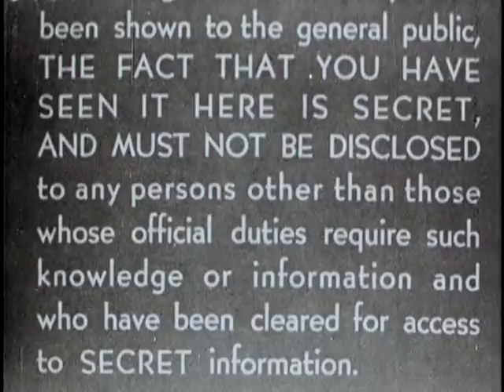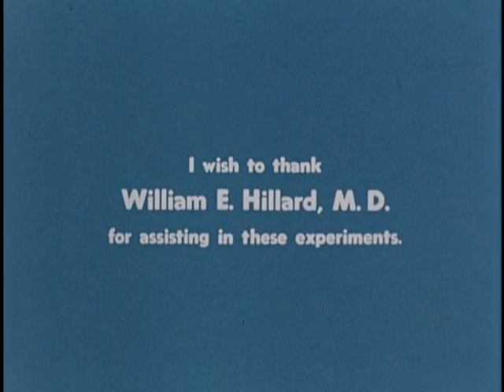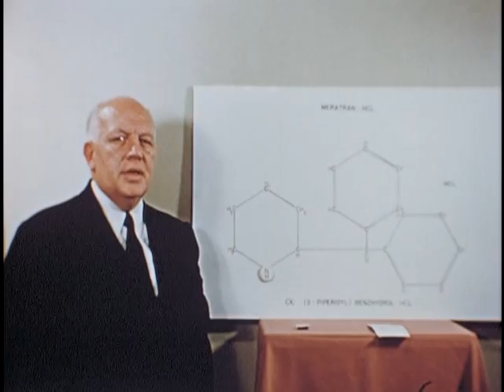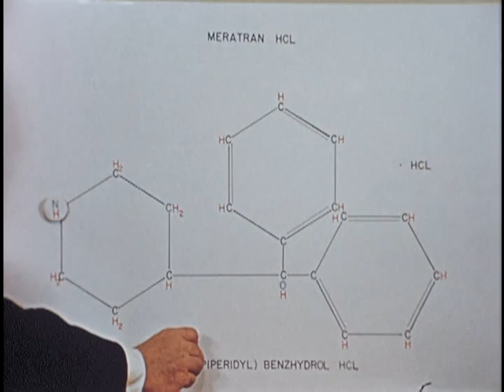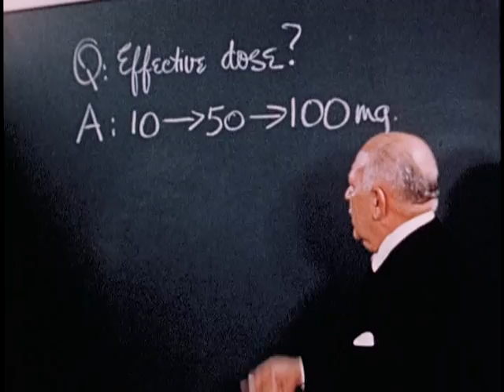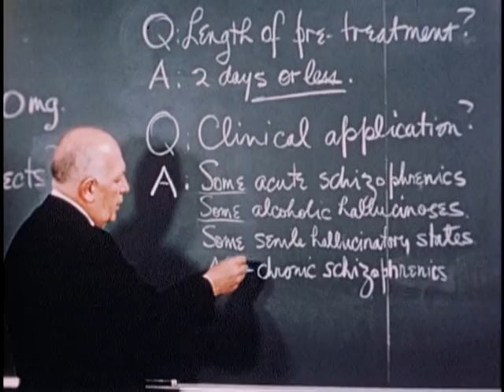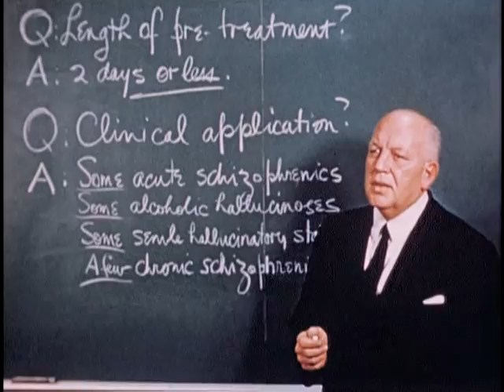CIA DOCUMENTARY NEW DRUG EXPERIMENT MER 17 and LSD-25:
1955 Experimental Compound MER 17 (Frenquel) and LSD-25: Psychosis. ARC Identifier 1634172 / Local Identifier 263.1057. This film examines medical experiments to determine the efficacy of LSD-25 and MER 17 (Frenquel) on treating psychosis. National Security Council. Central Intelligence Agency. (09/18/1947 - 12/04/1981) Made possible by a donation from Public.Resource.Org

This movie is part of the collection: FedFlix

Producer: National Archives
Language: English